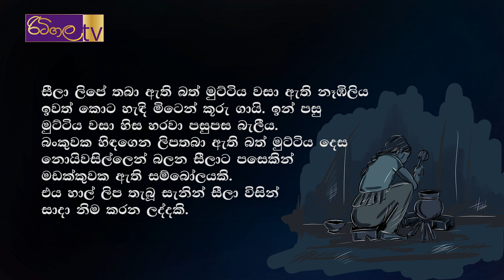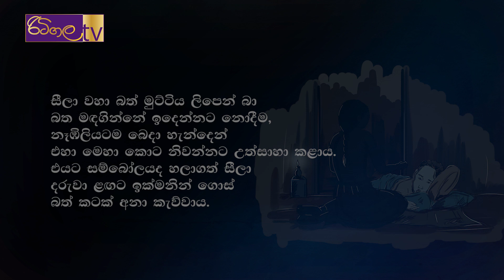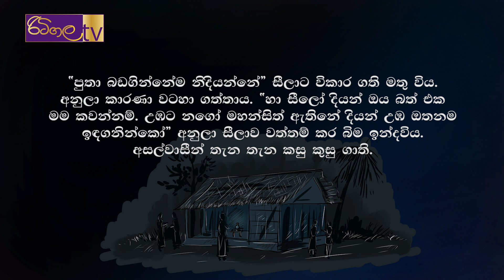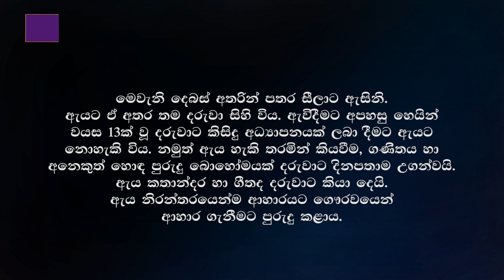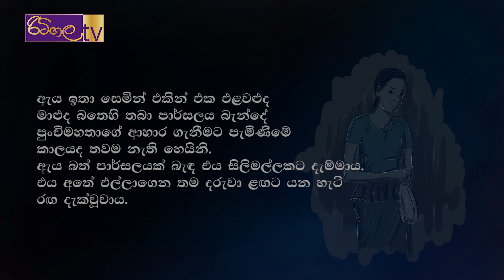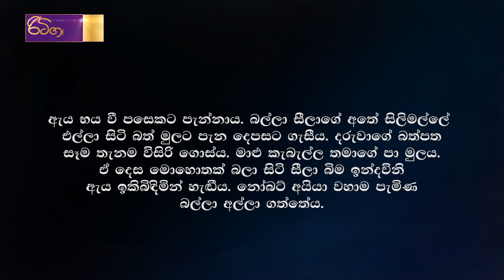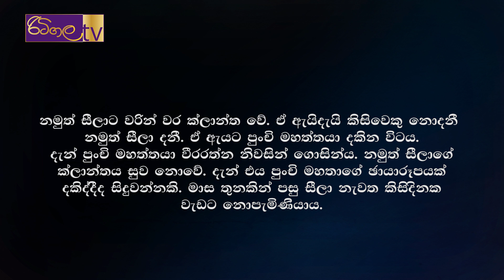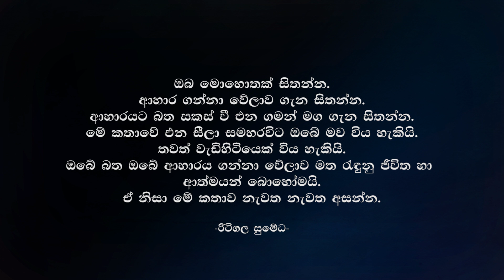බඩගින්න | රිටිගල සුමේධ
ඔබ මොහොතක් සිතන්න.
ආහාර ගන්නා වේලාව ගැන සිතන්න.
ආහාරයට බත සකස් වී එන ගමන් මග ගැන සිතන්න.
මේ කතාවේ එන සීලා සමහරවිට ඔබේ මව විය හැකියි.
තවත් වැඩිහිටියෙක් විය හැකියි.
ඔබේ බත ඔබේ ආහාරය ගන්නා වේලාව මත රැඳුනු ජීවිත හා ආත්මයන් බොහෝමයි.
ඒ නිසා මේ කතාව නැවත නැවත අසන්න.
-රිටිගල සුමේධ-